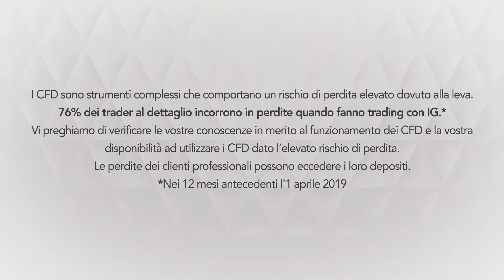Mercati poco mossi, riflettori su trimestrali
I CFD sono strumenti complessi che comportano un rischio di perdita elevato dovuto alla leva. 76% dei trader al dettaglio incorrono in perdite quando fanno trading con IG.* Vi preghiamo di verificare le vostre conoscenze in merito al funzionamento dei CFD e la vostra disponibilità ad utilizzare i CFD dato l’elevato rischio di perdita.

Le perdite dei clienti professionali possono eccedere i loro depositi.

* Nei 12 mesi antecedenti l'1 aprile 2019